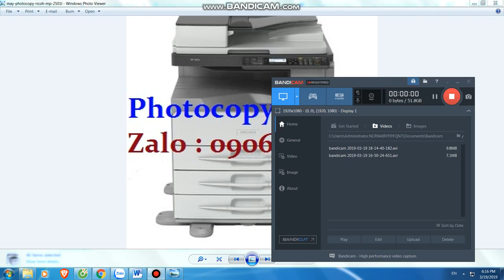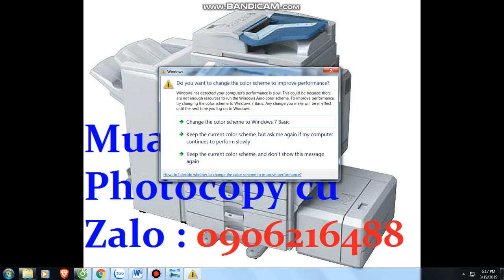Mua thanh lý máy in , Mua thanh ly may photocopy